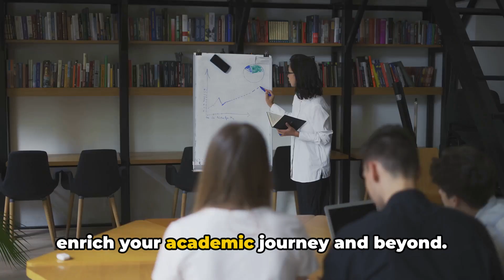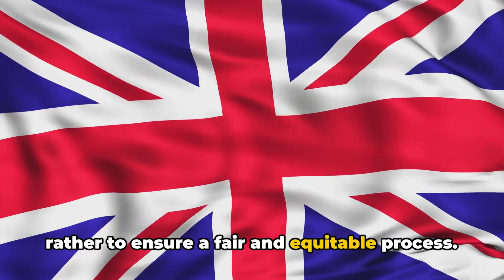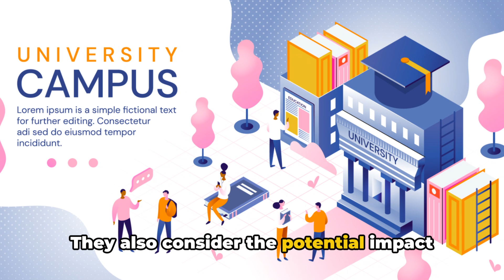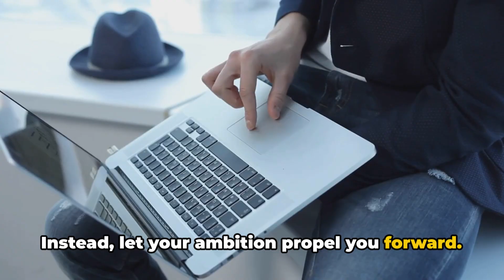Fully Funded Undergraduate Scholarship in the UK 2024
Scholars, in this video I gave full details about a Fully Funded Undergraduate Scholarship in the UK 2024. If you're interested in pursuing a bachelor's degree abroad after graduating from high school, please watch this video about a Fully Funded Undergraduate Scholarship in the UK 2024. This scholarship is for outstanding international students.  Take advantage of this opportunity and apply for this Fully Funded Undergraduate Scholarship in the UK 2024.